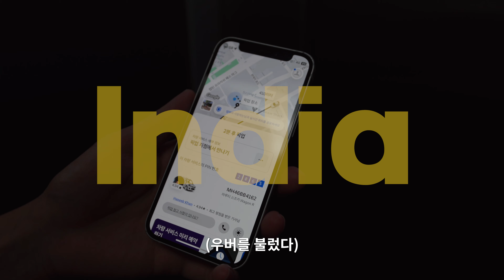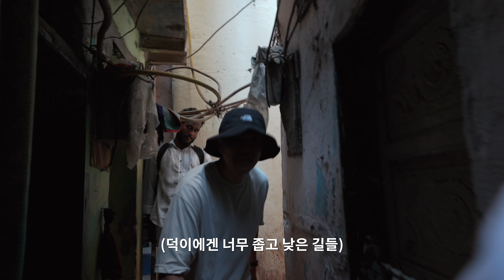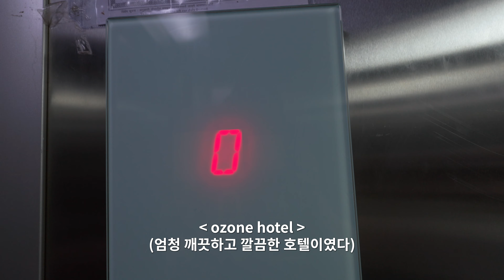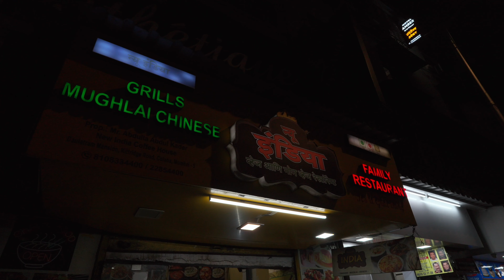인도여행 처음이라면 이렇게만 하세요(찡긋) 🇮🇳인도 뭄바이 | 세계여행 ep50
인도여행 두번째편 입니다🇮🇳
선입견과 불안함이 있었지만 순한맛으로 잘 극복했습니다:)
많이 다름에도 불구하고 충분한 매력이 있는 곳인건 분명해요!

🌟 다라비 마을 투어 정말정말 추천합니다!

📌 저희영상은 4K로 제작되었습니다 : Settings - Quality - 4k
📌 SUBTITLE ON (English) : Settings - subtitles - english

(위의 링크로 구독시 2개월 추가 혜택!)